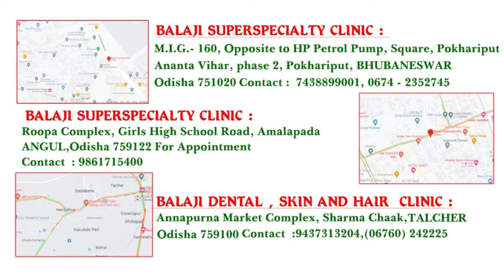Live Implant Placement after Immediately Extraction of tooth ..14 No Drill will be used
A live implant procedure with hemisection and bone graft involves several important steps and techniques aimed at treating a tooth with specific challenges. Here's a detailed description of what this procedure typically involves:

Diagnosis and Treatment Planning
Patient Evaluation: The process begins with a thorough evaluation of the patient's dental and medical history, along with a comprehensive clinical examination including X-rays or other imaging studies.

Diagnosis: Identify the specific dental issue requiring treatment, such as a severely decayed or fractured tooth that may not be suitable for traditional root canal therapy or restoration.

Treatment Planning: Based on the diagnosis, the dentist develops a personalized treatment plan that may involve a live implant (implant placement while the tooth is still present), hemisection (removal of one root portion of a multi-rooted tooth), and bone grafting (to support implant placement).

Procedure Steps
Local Anesthesia: The procedure begins with administering local anesthesia to ensure the patient's comfort during the treatment.

Exposure and Assessment: The affected tooth is carefully exposed to assess its condition and the surrounding bone structure.

Hemisection: If the tooth is multi-rooted and only one root is deemed viable for retention, the dentist performs a hemisection. This involves surgically dividing the tooth along its root structure to separate the healthy root from the compromised one.

Removal of Diseased Root: The diseased or non-viable root portion is then carefully removed.

Bone Grafting: Depending on the condition of the surrounding bone and the planned implant placement, bone graft material may be placed in the area where the root was removed. This helps regenerate and augment bone density to support the implant.

Implant Placement: If a live implant approach is chosen, the dental implant fixture is carefully placed into the prepared site (often immediately after the hemisection and bone grafting).

Closure and Healing: The surgical site is closed with sutures, and post-operative instructions are provided to promote proper healing and reduce discomfort.

Post-Procedure Care
Follow-Up Appointments: Patients are typically scheduled for follow-up appointments to monitor healing progress and ensure the implant is integrating with the bone.

Restoration: After sufficient healing (which can take several months), a custom prosthetic crown or restoration is fabricated and attached to the implant to restore function and aesthetics.

Benefits and Considerations
Preservation of Tooth Structure: Hemisection allows for the retention of a portion of the natural tooth, which can be beneficial for maintaining stability and function.
Implant Integration: The live implant approach aims to streamline treatment by combining tooth removal and implant placement in a single procedure.
Bone Support: Bone grafting enhances the bone structure, optimizing conditions for successful implant placement and long-term stability.
It's important to consult with a qualified dentist or oral surgeon specializing in implant dentistry to determine if a live implant with hemisection and bone grafting is the appropriate treatment for your dental needs. The success of the procedure relies on careful planning, skilled execution, and diligent post-operative care.
For more information or to connect with our medical team, visit our ] or follow us on [Dr.Sanjeeb Rout ].

ANGUL - BALAJI SUPERSPECIALTY CLINIC
ROOPA MARKET COMPLEX, AMLAPADA, ANGUL, Odisha 759122